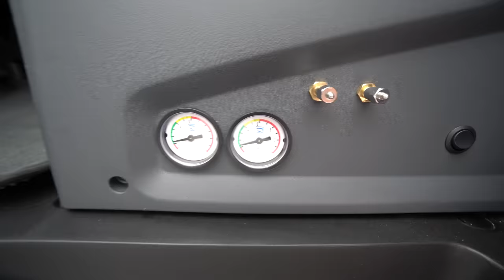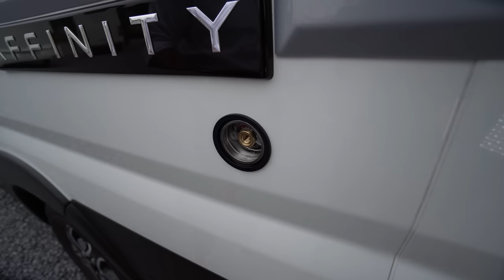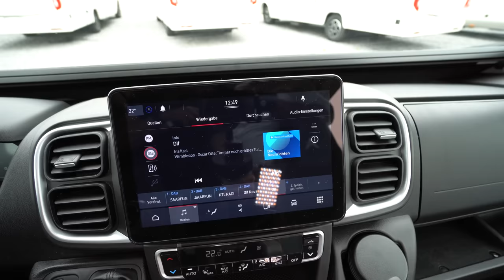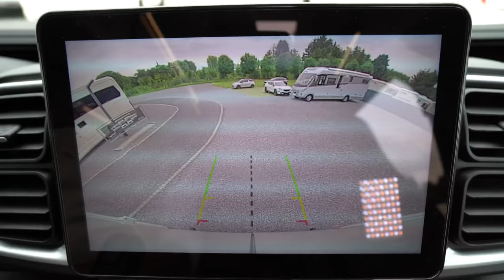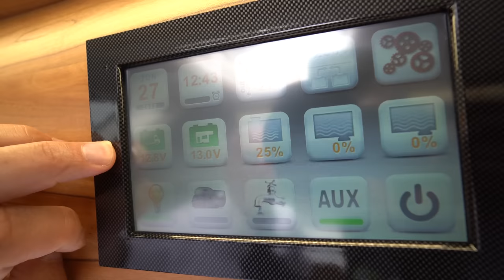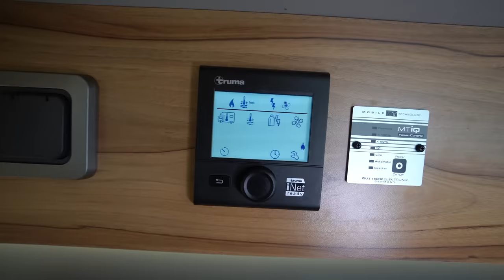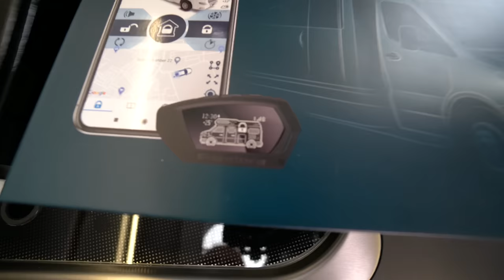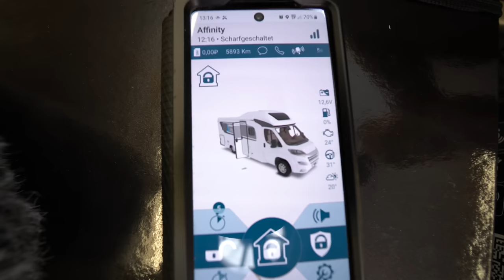German Television verkauft eig. Kabe Affinity 4-Schläfer Maxi|Luftfed.|200Ah Li|Hubbett|Voll Voll!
4-Schläfer Variante 6,4m
Loungefunktion Heck-Bett
Doppelboden durchgehend beheizt
Frischwasser und Abwassertank innenliegend beheizt
Full-LED Scheinwerfer, Tag, Fern- und Abblendlicht
Komfort-Zusatzluftfederung hinten inkl. Kompressor und Manometer
Truma 6DE Dieselheizung mit Elektropaket
Isolier-Vorhang am Kopfende
Teakholz-Duschtasse
Lithium Liontron Arktis mit 200Ah und Bluetooth
Aufbau Klimaanlage mit Fernbedienung
Wechselrichter Büttner 1,7kW
Kederschiene Beifahrerseite für Tarp- oder Sonnensegel
Elektrischer Betthebemechanismus
Tankgasflasche mit Außenbefüllung und mehreren Europa-Adaptern
Maxi Chassis Ducato 8 auflastbar bis 4,2t.
Klimaautomatik Ducato 2 Zonen inkl. Kältekompressor
Panoramafenster über Fahrerhaus kippbar
9 Gang ZF Wandlerautomatik
Volldigitales Cockpit
Großes Navigationssystem original Fiat inkl. DAB+ Receiver
Hochauflösende Rückfahrkamera
Aktiver Spurhalte-Assistent
Automatische Trittstufe
Digitales Farb-Multifunktionsdisplay Touch
Zentralverriegelung
Große Dometic Kassettentoilette mit XL Volumen fahrbar
Pandora Camper Pro Alarmsystem mit Long-Range Funkfernbedienung
Maxxair Komfortlüfter ultraleise mit Infrarot-Fernbedienung und Temperatursteuerung
Induktive Handy-Ladestation
Handyhalter am hinteren Hubbett
4 Verzurrösen in der Heckgarage
Kompressor Kühlschrank Dometic beidseitig zu öffnen
Badfenster mit elektrischem Lüfter
Vorbereitung Fernseher 12V und Antennenanschluss
Vorbereitung Solaranlage inkl. Kabelführung und Dachanschlussdose
Wechselrichter-Fernbedienung mit Dauerlauffunktion